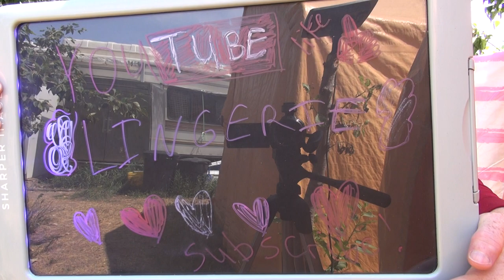Lingerie Tryon (with a red bodysuit)